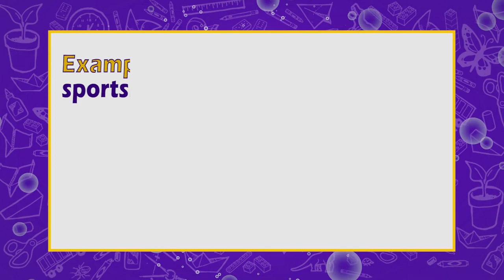Word of the Week - Sportsmanship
The Word of the Week is "Sportsmanship"
Sportsmanship is a behaviour in sport that is fair and shows respect to the other players.
Example in a sentence:
She embodied good sportsmanship on the playing field.